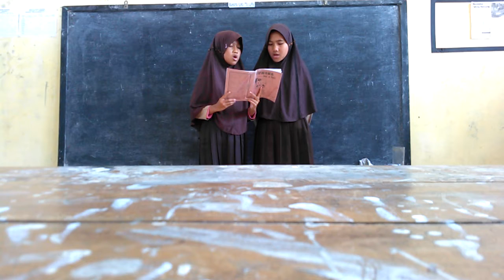Nyanyian Tuk Orangtua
Persembahan dari kami